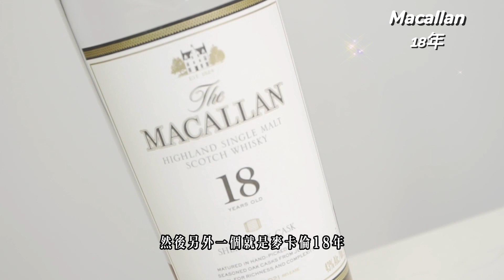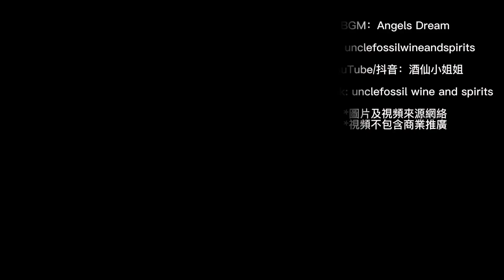一致好评，麦卡伦18年的翻身之战！Macallan 18、Macallan 免税店版Enigma、以及Macallan Rare Cask 2021 盲品测评！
Glenlivet非法蒸馏特别版疑似是日本威士忌的源头，它是否可以代替最火日威山崎12年？Glenlivet  Illicit Still & Yamazaki 12 & Sydicate 58/6

今天来盲品三款迈麦卡伦威士忌，看看到底有多好。
他们分别是麦卡伦免税版Enigma、麦卡伦18雪莉桶、麦卡伦2021Rare Cask！

看看三款威士忌我们推荐您买哪一款的

WeChat：unclefossilliquor

💲CREDITS💲